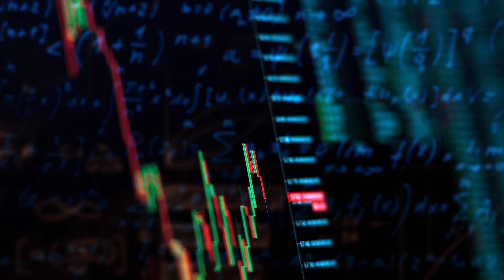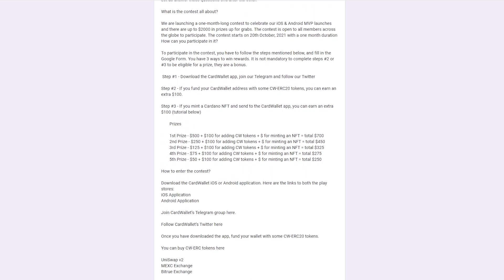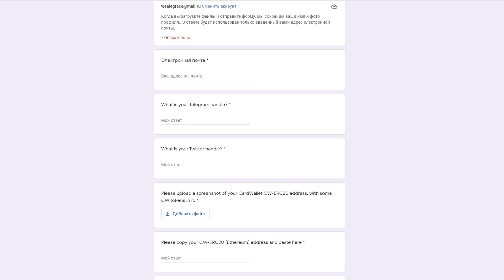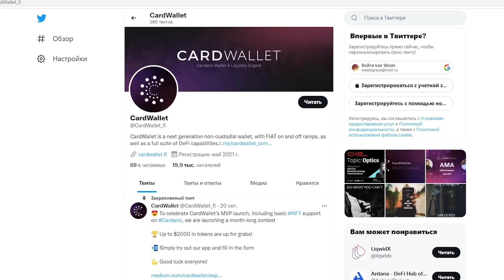🏆CardWallet – Кошелек для Кардано, Эфириум и Биткоин. DeFi в одном приложении!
CardWallet - легкий в использовании мобильный кошелек для Cardano, Ethereum и Bitcoin. Команда фокусируется в первую очередь на разработке функций для Cardano(топ 4 по капитализации) - стейкинг, веб3 и многое другое. Экосистема кардано сейчас стремительно развивается, и проекты вокруг этого блокчейна имеют хороший потенциал роста. В данный момент кошелек поддерживает кардано и нативные токены, кардано НФТ токены, этереум и токены и биткоин. Прямо в приложении вы можете обменивать монеты, а так же совершить покупку с карты или apple pay. CardWallet - не кастодиальный кошелек - а значит, вы сами храните приватные ключи! Приложение доступно на iOS и Android. Роадмап и вайтпейпер проекта можно найти на официальном сайте. Цель команды - создать приложение, которое соберет все функции defi в одном месте - deFi in your pocket.

CardWallet рада объявить о рекламном конкурсе с призовыми конкурсами на общую сумму 2000 долларов!

⚫ В чем суть конкурса?

CardWallet запускает месячный конкурс, чтобы отпраздновать запуск MVP для iOS и Android, и мы разыграем призы до 2000 долларов. Конкурс открыт для участия всех участников со всего мира. Конкурс стартует 20 октября 2021 года, его продолжительность - 1 месяц.

Как принять в нем участие?

Чтобы принять участие в конкурсе, вы должны выполнить шаги, указанные ниже, и заполнить форму Google. У вас есть 3 способа получить награды. Необязательно выполнять шаги №2 или №3, чтобы иметь право на получение приза, они являются бонусом.

Шаг № 1 - Загрузите приложение CardWallet, присоединитесь к нашему Telegram и следуйте нашему Twitter

Шаг № 2 - Если вы внесете в свой адрес CardWallet несколько токенов CW-ERC20, вы можете заработать дополнительно 100 долларов.

Шаг № 3 - Если вы отчеканете Cardano NFT и отправите его в приложение CardWallet, вы можете заработать дополнительно 100 долларов США (см. Руководство ниже).

⚫ Призы:

 1-й приз - 500 долларов США + 100 долларов США за добавление токенов CW + доллар США за создание NFT = всего 700 долларов США
 2-й приз - 250 долларов США + 100 долларов США за добавление токенов CW + долларов США за создание NFT = всего 450 долларов США
 3-й приз - 125 долларов США + 100 долларов США за добавление токенов CW + создание NFT = всего 325 долларов США за
 четвертый приз - 75 долларов США + 100 долларов США за добавление токенов CW + 100 долларов США за создание NFT = всего 275 долларов США за
 5-й приз - 50 долларов США + 100 долларов США за добавление токенов CW + долларов США. за чеканку NFT = всего 250 $

Как принять участие в конкурсе?

Загрузите приложение CardWallet для iOS или Android.